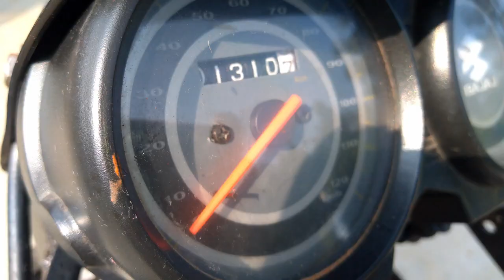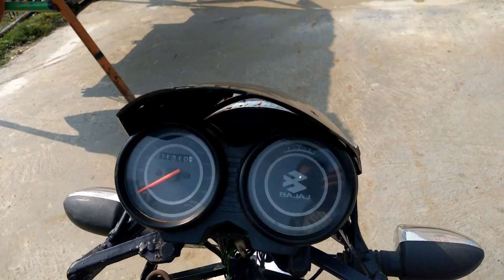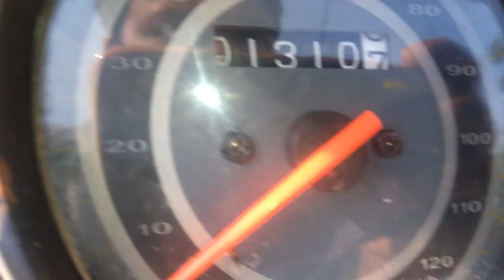Bajaj boxer to Himalayan|custom bajaj boxer Final part|Royal Enfield Himalayan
How yo modify bajaj boxer to modern cafe racer like RoyalEnfield Himalayan 2020 Edition

Speedometer (platina)(amazon)

RPM Meter(amazon)

C6 LED HeadLight Bulb 36w(395/-)(amazon)

40 Pc Socket Tool Kit Socket Set(Packof40)Rs-293/-

                                  Special attention-
                       Vlog Chennel/TheIndianGuy